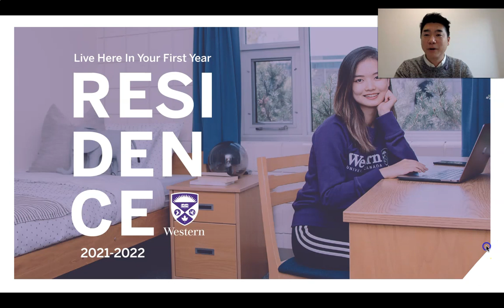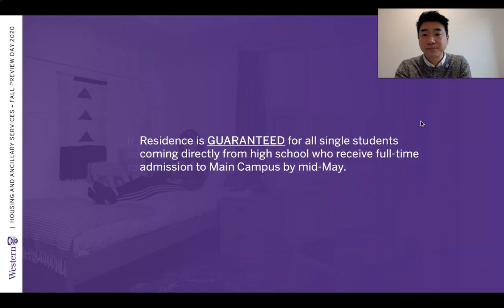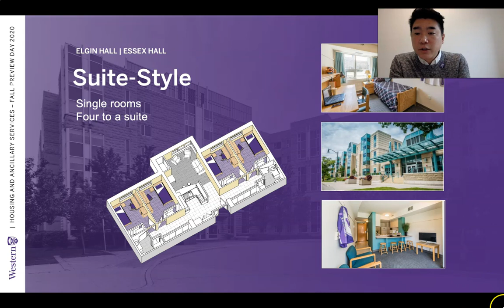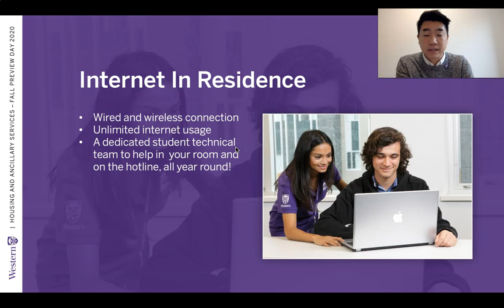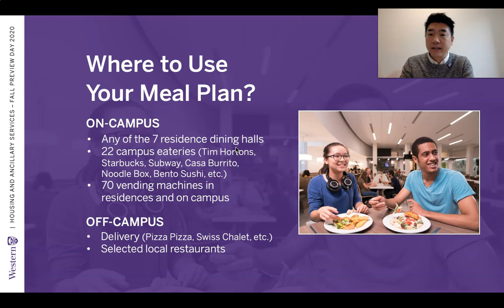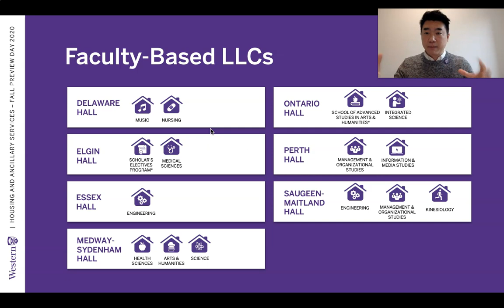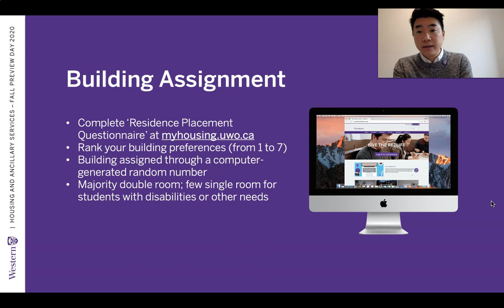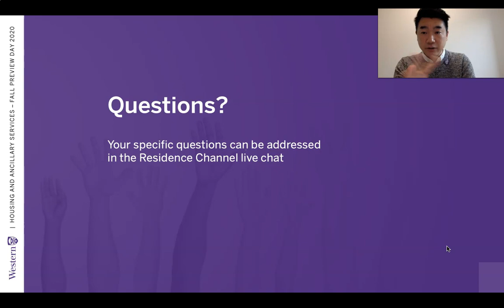Virtual Fall Preview Day 2020 - Residence Presentation - Western University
This presentation will provide you an overview about residence building/room types, fees and important dates, dining and meal plan, amenities, programs and supports, etc.